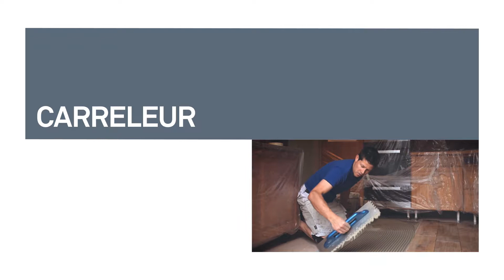Fédération vaudoise des entrepreneurs : teaser